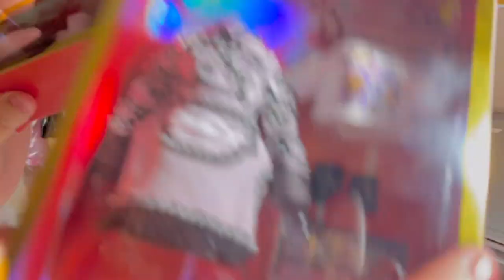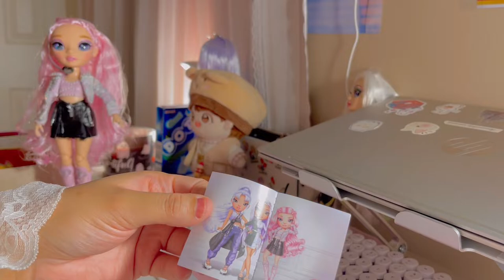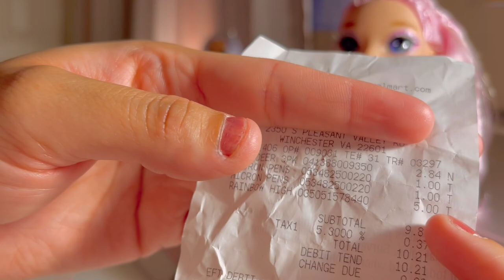Unboxing Royal Three Minnie Choi Doll.